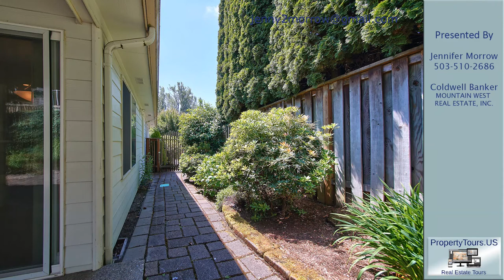Jenny Morrow's listing at 343 Cimarron Ct SE, Salem, OR